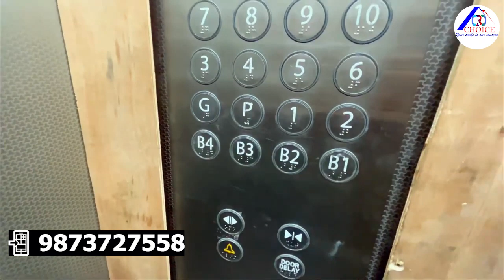7th avenue gaur city greater noida | 1,gaur city 1bhk ,2bhk ,3bhk sale | CRD Choice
available for rent 7th avenue gaur city greater noida (west)
available for sale ya rent 2bhk,3bhk
7th avenue gaur city greater noida (west)
2bhk
3bhk
1bhk
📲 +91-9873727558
Panchsheel Greens 2 Noida Extension |📲 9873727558 | Panchsheel Greens 2 Villas | Panchsheel Greens 2

Mahagun Mywoods in Noida West || Noida Luxury Apartments Noida ||📲 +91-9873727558 || Mahagun Mywoods

Saya South X || Saya South X Studio Apartments || 📲 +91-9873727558 || Fully Furnished Studio

Golden I Noida Extension || Golden I Noida Extension Review || The Blue Signature Suites || Golden I

Artha Mart Site Plan Review || Shops & Office space in Noida Extension || artha mart site plan

PKS Town Central Construction Update || PKS town Central Noida Extension || PKS Town Central

Trehan IRIS Noida Extension || Best Commercial project for investment || IRIS Broadways

2BHK Low Rise Society Flat With Private Basement | Noida extension Society 2bhk | flat in noida

golden grande noida extension | Golden Grande Greater Noida | golden grande office space

GAUR CITY CENTER OFFICE SPACES || NOIDA EXTENSION RETAIL SHOPS & STUDIOS | GAUR CITY CENTER

7th avenue gaur city greater noida | 1,gaur city 1bhk ,2bhk ,3bhk sale | CRD Choice

Trehan Iris Broadway Greno West Near Ek Murti Chowk | | Retail Shops & Food Court ☎️ 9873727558

PKS TOWN CENTRAL | pks town central noida extension | pks studio

Luxury Studio Apartment For Sale Just@30Lakhs | PKS Noida Extension | PKS Young Homz Greater Noida

gaur city center lpw project || gaur city center office space || gaur city center office space

Flats for Resale in Gaursons 7th Avenue || 7th avenue gaur city || Gaur City 7th Avenue 2 BHK

Ultra Luxurious Fully Furnished Studio Apartment || Investment Start @ ₹ 35 Lacs || Gaur City Center

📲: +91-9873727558